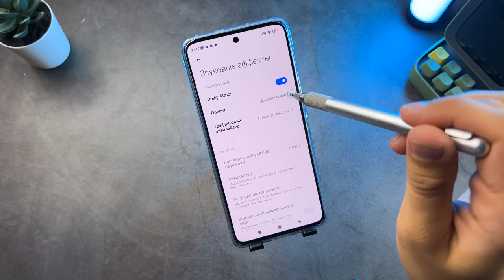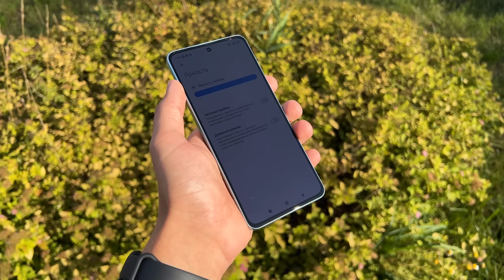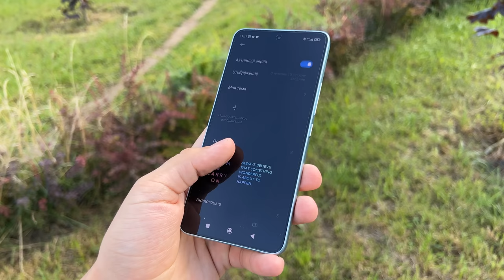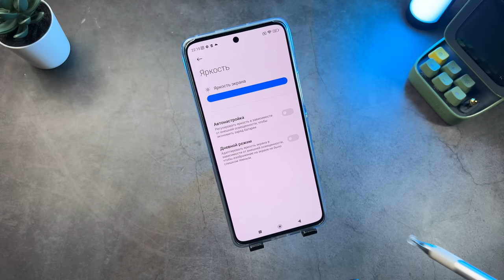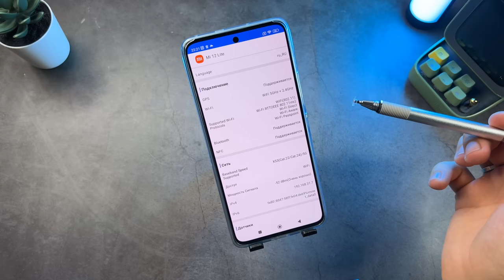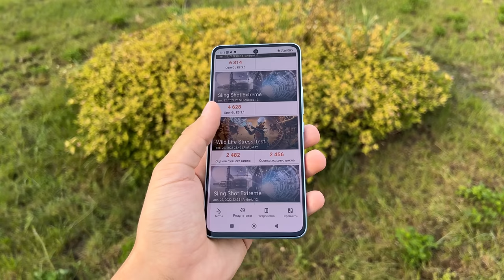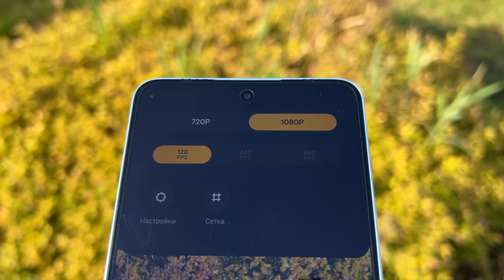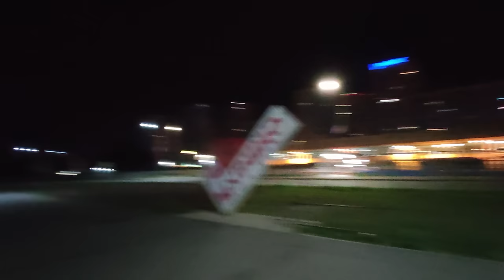КОМПАКТНЫЙ ТОП🔥СМАРТФОН XIAOMI 12 LITE 5G AMOLED HDR10+ и Dolby Vision 120 Гц Snapdragon 778G+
✅✅✅✅РАЗЫГРЫВАЮ🔥🔥🔥🔥🔥🔥

30 числа каждого месяца розыгрыш 🔥5и Mi Band 6. ми бэнд 6 - 5 штук) ежемесячно🔥🔥🔥